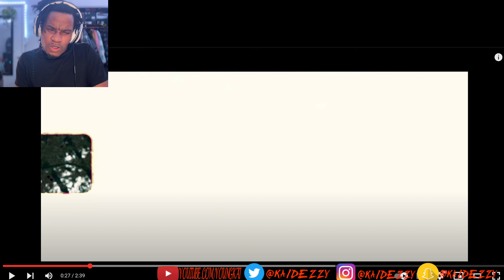Jay Montana - "Ocean Eyes" (Official Music Video) Kai Dezzy Reacts